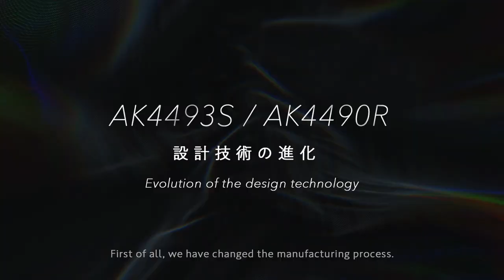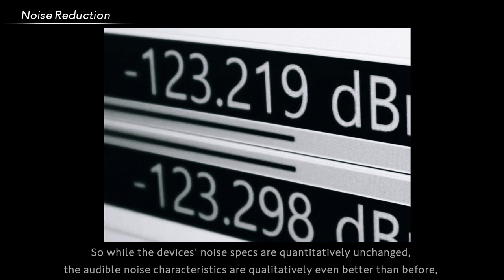AK4493S/AK4490R: Velvet Sound HiFi DACs by AKM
Asahi Kasei Microdevices Corporation (AKM) has redesigned the AK4490 D/A converter (DAC) and its higher-end counterpart, AK4493, as new products under the VELVET SOUND brand. These new devices, AK4490R and AK4493S, use advanced VELVET SOUND technology to improve electrical margin and stability. They achieve an unprecedented level of audio integrity and dynamics while maintaining the reduced power consumption of the original AK4490 and AK4493.

The AK4490R and AK4493S accept up to 768 kHz PCM data and 22.4 MHz DSD data. They accurately reproduce the information-rich, unaltered audio data of high-resolution sound sources.
AK4493S: DR, S/N 123dB (2Vrms), 128dB (Large Amplitude Mono mode) THD+N: -115dB
AK4490R: DR, S/N 120dB (2Vrms), 123dB (Mono mode) THD+N: -112dB